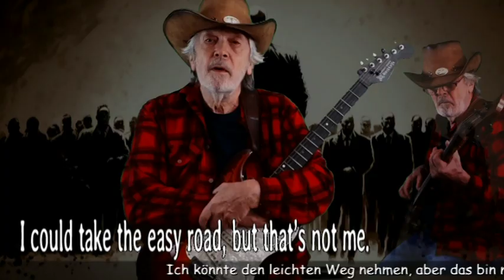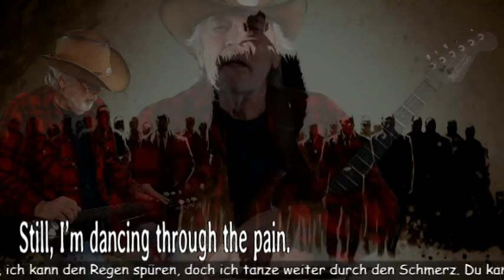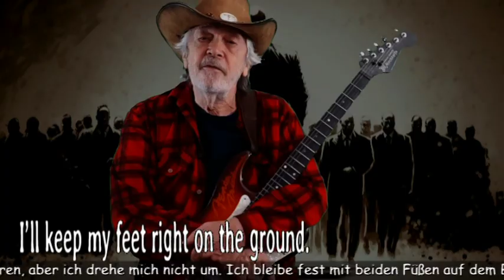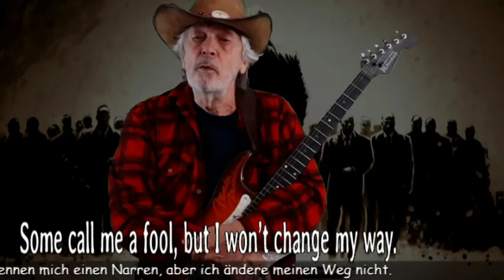SOME CALL ME A FOOL - Music & Lyrics by Hansi Schlegel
Rebellion gegen Ungerechtigkeit und Lüge sollte die einzige Religion sein.